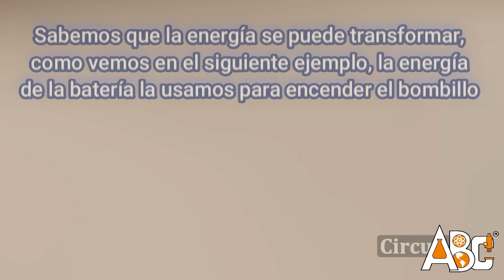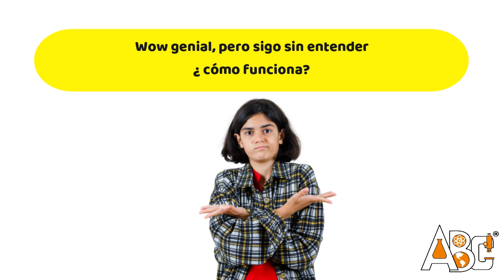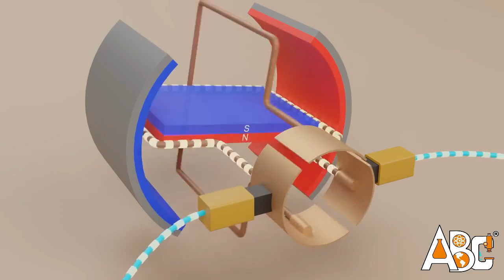Módelo motor DC o de corriente continua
Una breve explicación del funcionamiento del motor DC o de corriente continua, una forma de transformación de la energía eléctrica a mecánica